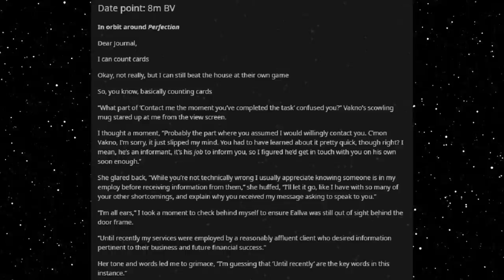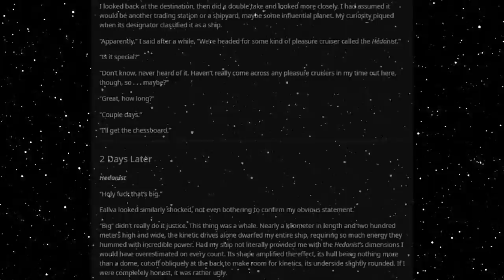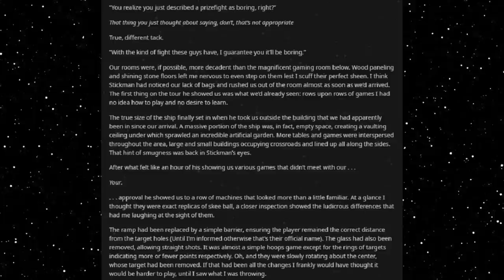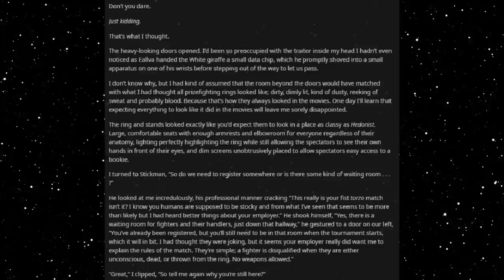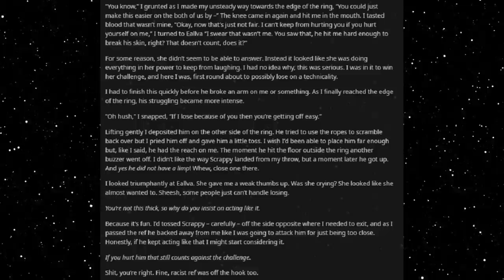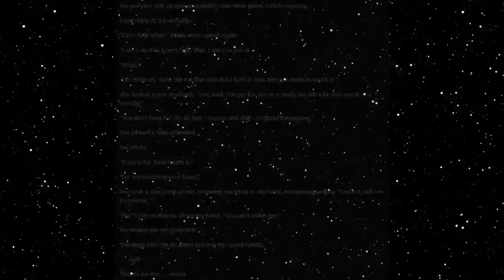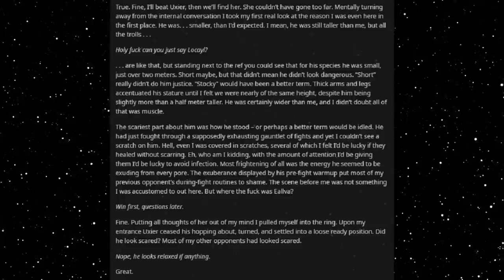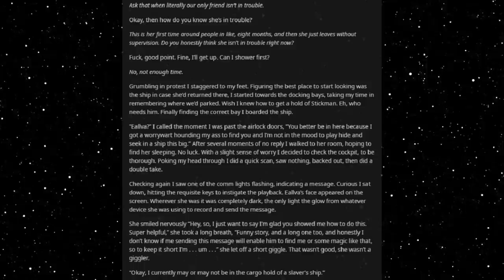Best HFY Reddit Stories: Humans Don't Make Good Pets (Part 32) (Humans Are Space Orcs)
The third task...

Current Patreons:
Jim Flint
koollman
Dank Matter
Joshua Stone
Shadow Sword001
Turnip Hunter
Lorry Yrrol
John Meek
Thomas Panis
Chandler Riley
some wierd guy
iamblt
Joey
Jordan Simmons
Spencer Smith
Burnt Toast
ShadaePrajschet
Viridity one
Wln424
Daniel Malik
CLOROX D VIKING
Michael
Richard Green
Logan Kuhlman
Arin Storm
Andrew
the sober viking
ReyTey
Brice Abbott
Juliano De Luca
Riokan
Jonathan Torrez
Dragonking
Oofmaigoof
julekule
DebautcheryDecanter
Merlin Morgan
Roy Nicolaysen
Peter
Barrage balloon
king vice
eyes downfield
trey spencer
Pascal Kessler
Tyler Bremer
Dalmenuis
Danial Zujkowski
OTTO DBS Gaming
nick davie
Jeran Davenport
Corbin Mcneill
DragenDragoon
Tyler John Williams
Danger N00dle
matthew baker
Nathan west
NightVision
ryan landry
Craig Anthony
Scythe967
Imp erishable
PATRICK JAN JOSUA DAVIDSEN
Mitchell Taylor
Caleb Sawyer
Nick Devor
Michael Morse
Sturlaugur Arnar Kristinsson
Roland Rose
Devara Saira
Sami Piirainen
fara basaldua
(No name)
Nathaniel Krauss
Mark
JordKriger
Ricky Burnett
Chris Hogg
Alexander Romero
Ice Bear
Yahsho Jinn
john
chaosdays
Drakos
Xaphos
OyBoy413
James Gregory
Thirteenth Angel
Tech Priest Toaster
Logan Jacobsen
Rusty Shackleford
Carl
Joshua brown
Adrian Iwański
daniel mayo
Peter Crane
Interior Crocodile Alligator
Poul Jørgensen
Quakes
None ya
Willem
C Slimm
Tradainian
Enterprise
Barak Reeves
Shaun Jacobs
Ivan Castillo-Davidson
but span
Kimball Boyd
Darian Viveiros
Mr.Monical
daniel john gerhart
Javier E
Andrid9
chzoe warford
UncaringCash0237
Chris McKee
Snk_Gorro
Mīonikoi
Andrew Rapala
Vanopolis
Richard Smith
Sapient_table
Possibly Here For Plot
chaoticPopo
Davin Smith
Maria Johansson
juan ruvalcaba
Felipe Agudelo
Cameron
Hoej
saber154
Blighty
Jason
CapAwkward
Evan C Winstead
Ross Warden
Dexxuleed
marcel
Andre Tolmich
Vengrov
William Howard
Mr. NoNameA2601
Matthew
Purple Magi
Jess Hobart
Alex Corl
Jeff Kaiser
SCP-49730
eistee9683 .
John Arians
oliver Pettersson
The Sage
Wasted Potential
TheBadassForunnerElite
C Fern
Tarva
Nicholas Johnson
Thobias åman
Dustin Tijerina
Lucy guzzardo
boone stover
Alejandro
Inquisitor lolus
Cloodden
Logan Blair
Jonathon Chasteler
Manuel Garcia Soto
Mr. Karlsson
austin
ChrisPhoenix
Silvan Fricker
Malovich
Jon Doe
TheRealPleb
John Weaver
Logan Herron
David Arva
Maze Zy
Christopher Heredia
Neobarb
Raymond Demara
Thee_ Number_Six
Thomas
Micky
Martin
Alexander Michael Fraser
Elim Tevir
N0I
Chris Perry
laurine manigat
michael lee
Brennan Robertson
Joey Bates
SDB
Jonas Grundström
Stephen Dower
Simon Ellison
Mario Colon
Weston Simmons
Elitedrone